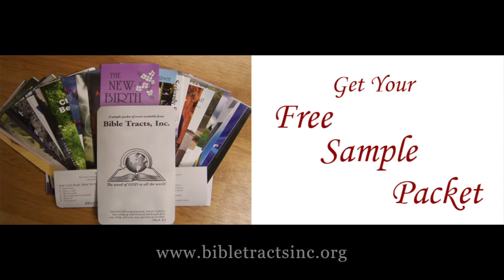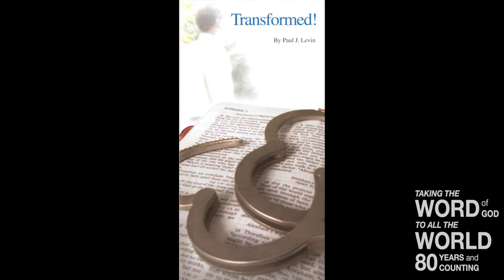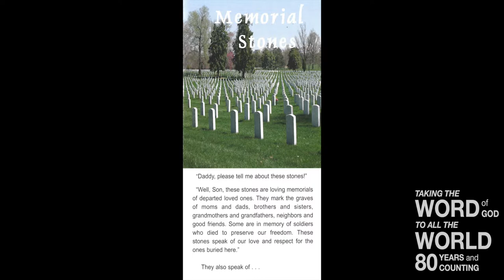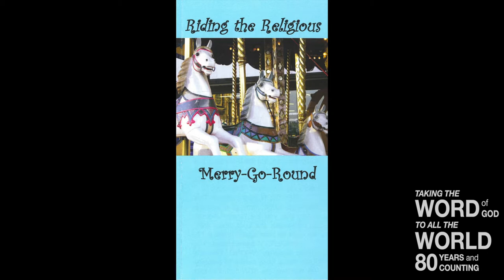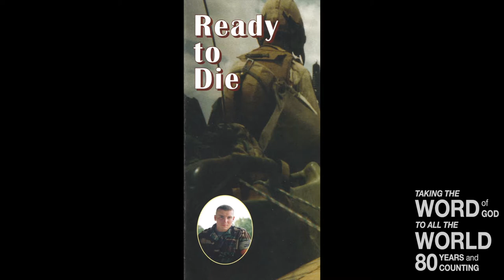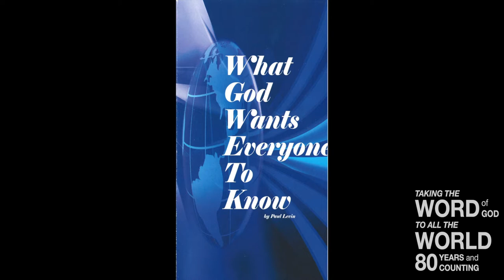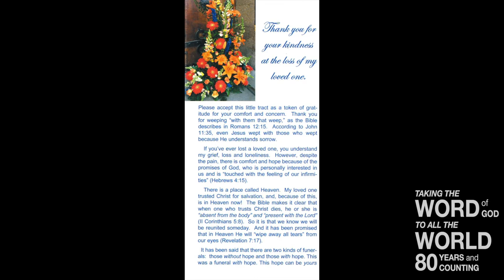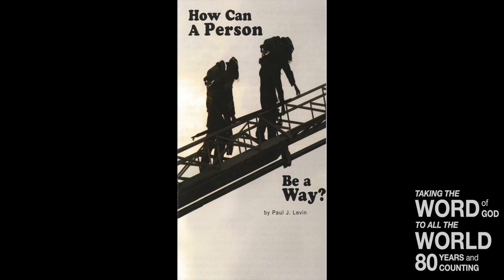The $100,000 Gift (Titus 3:4)